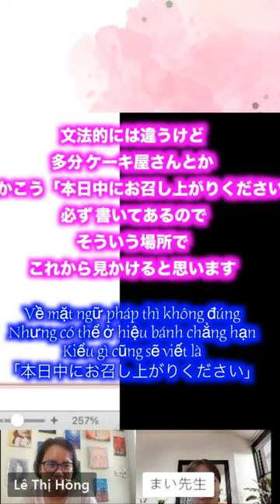Tôn kính ngữ ( thể đặc biệt ) | HỘI THOẠI GIAO TIẾP VÀ KÍNH NGỮ TRONG TIẾNG NHẬT